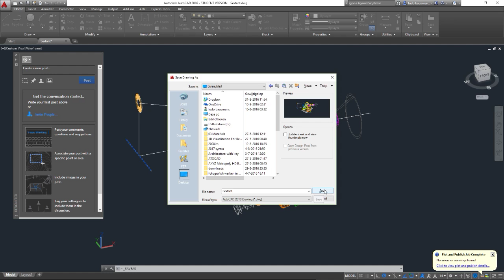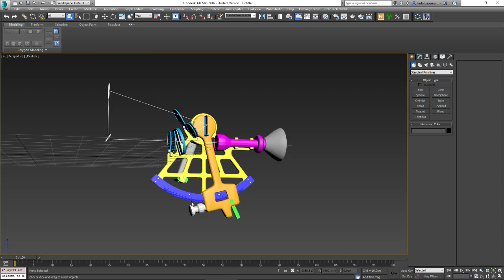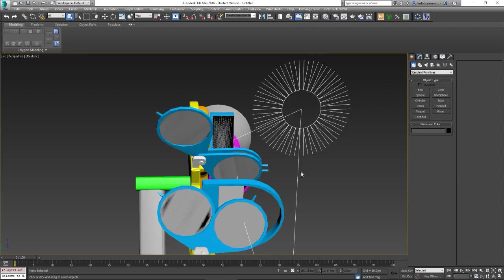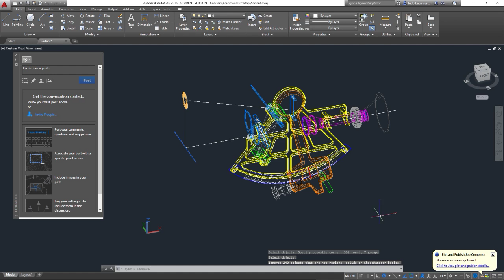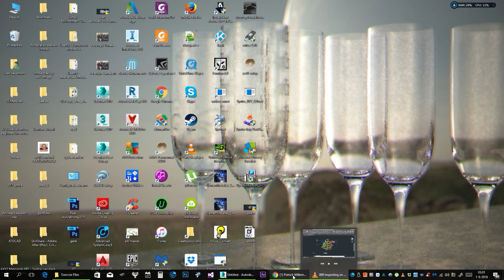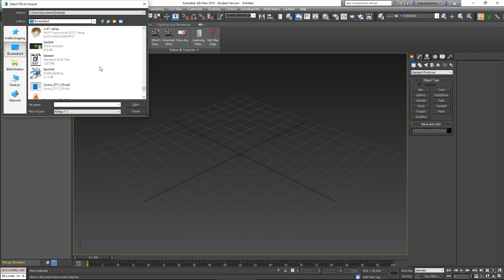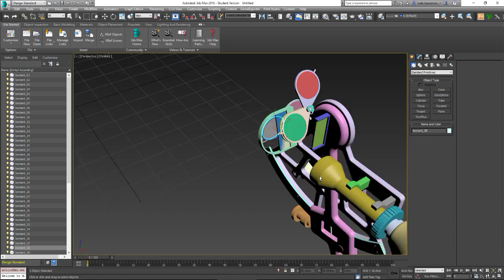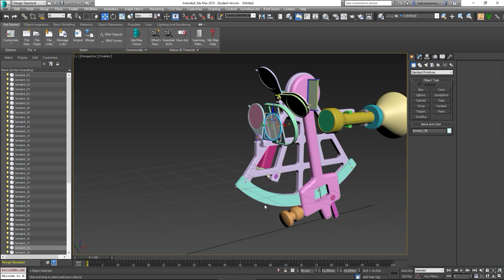voor cursisten syntra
3dsmax lessen, tutorials